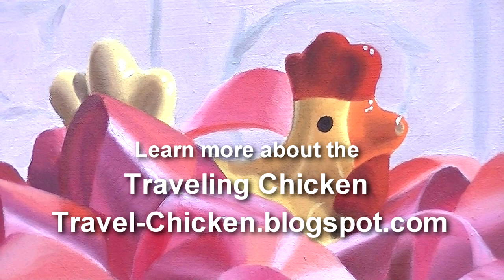Traveling Chicken Time Lapse Oil Speed Painting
This is my oil painting of the Traveling Chicken. She is a famous porcelain chicken that has traveled the world visiting different artists Studios' to have her portrait painted. If you'd like to see other artists' version of the Traveling Chicken see Travel-Chicken.blogspot.com. This oil painting was done by me, Guenevere Schwien